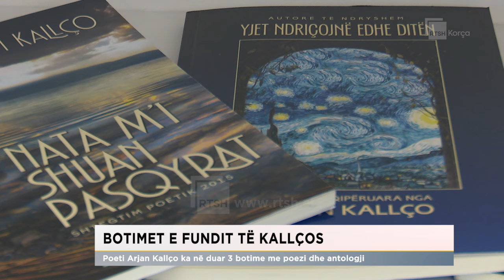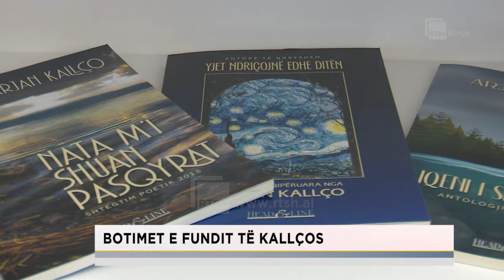Botimet e fundit të Kallços/ Poeti Arjan Kallço ka në duar 3 botime me poezi dhe antologji